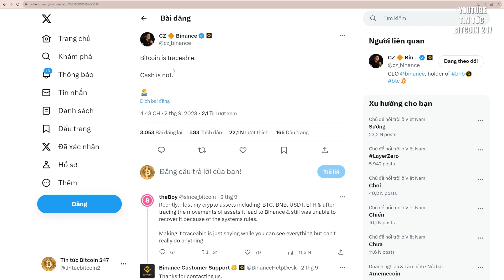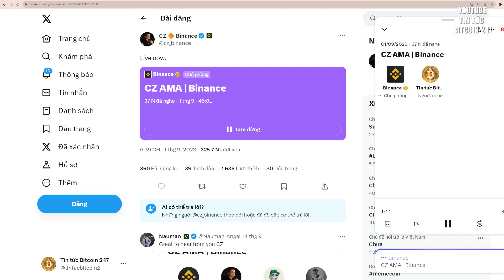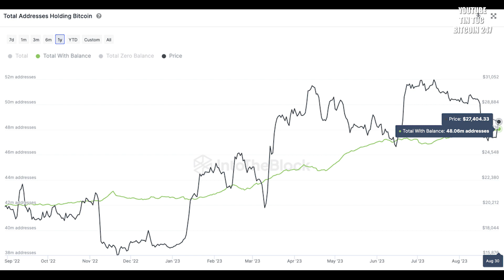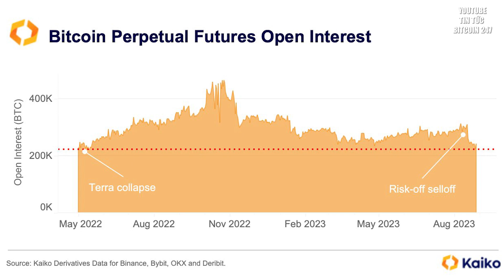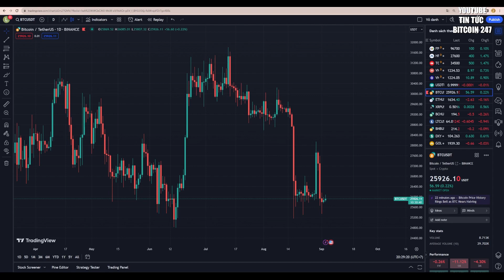CZ làm rõ tính năng quan trọng của BTC, Bitcoin lập kỷ lục mới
➥ Tin tức Bitcoin hôm nay ngày 03/09: CZ đang gây sốt với một cuộc thảo luận về Bitcoin. Ông đã đặt Bitcoin và tiền mặt truyền thống vào cùng một sân chơi và đưa ra một quan điểm đáng chú ý.